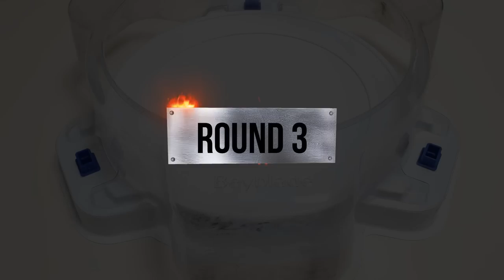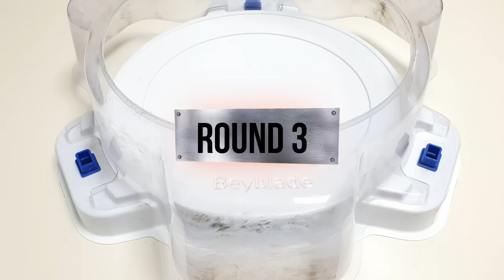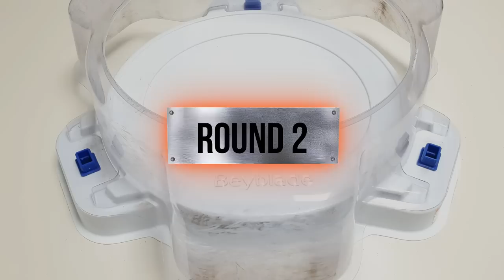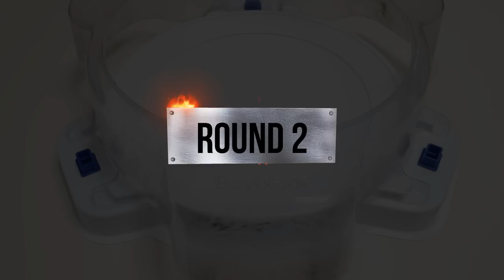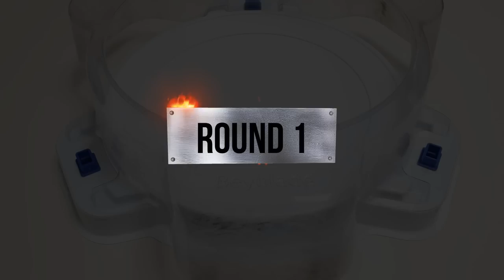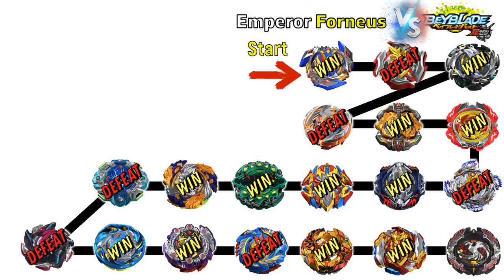【Emperor Forneus VS ALL Season 3】 Marathon Beyblade Burst Cho-Z ベイブレードバースト 超ゼツ 베이블레이드 버스트 초제트